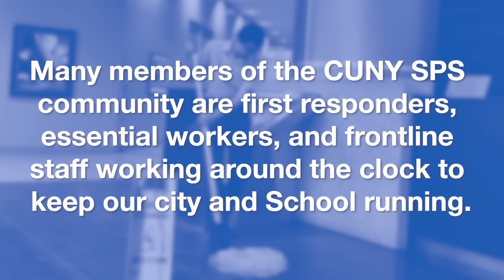CUNY SPS Class of 2020 Virtual Celebration | Live Event | June 8 | Commencement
CUNY School of Professional Studies recognizes the graduating class of 2020 with a virtual celebration, highlighted by student speakers, special guest messages, and culminating in the official turning of tassels.